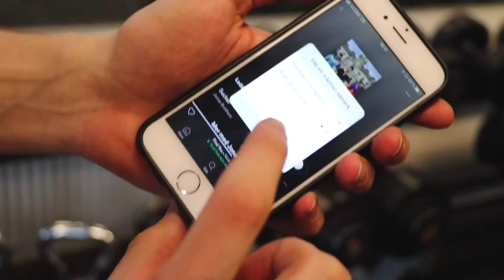GYM VLOGG #10 - KÖTTIGT ARMPASS!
60 likes så släpper jag en ny gym vlogg väldigt snart!!